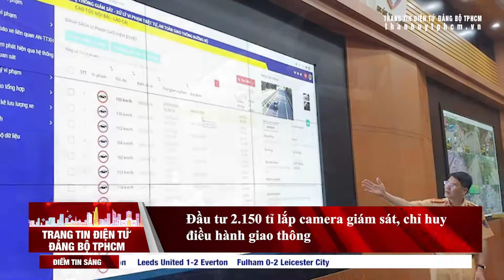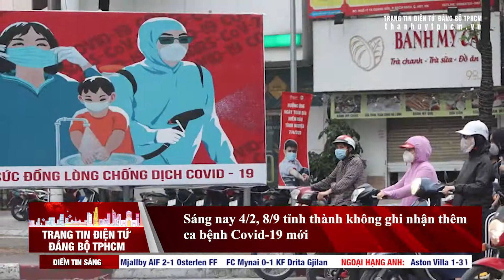ĐIỂM TIN NGÀY 04 THÁNG 02 NĂM 2021 - Những thông tin mới mỗi ngày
(Nguồn: Trang tin Điện tử Đảng bộ TPHCM)